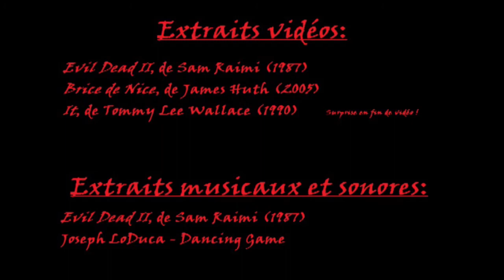Les Critiques critiquables (Spécial Halloween) - Evil Dead II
A l'approche d'Halloween, nouvelle critique sur le thème de l'horreur cette fois, j'ai dû raccourcir un extrait car ma vidéo était complètement interdite...

Vidéo déconseillée au moins de 10-12ans et aux gens qui ne supportent pas ce genre cinématographique !

N'hésiter pas à partager et à commenter :)